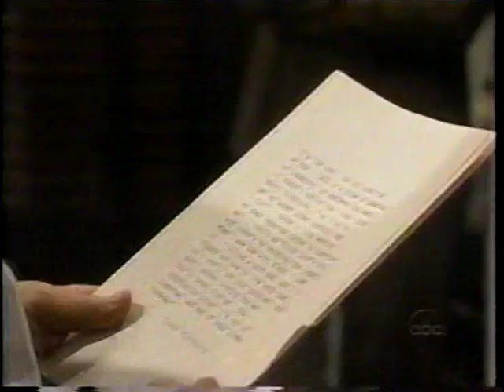One Life to Live March 18, 2003